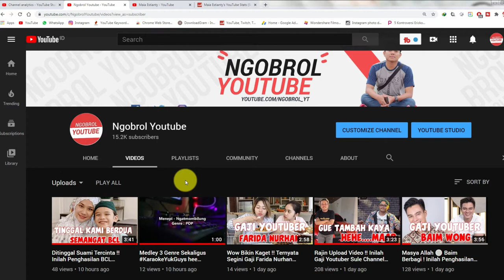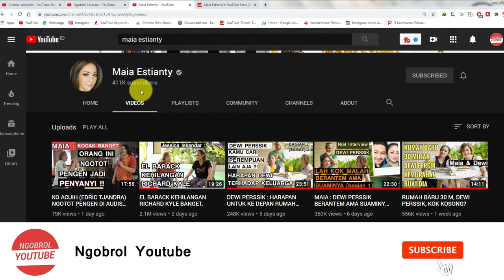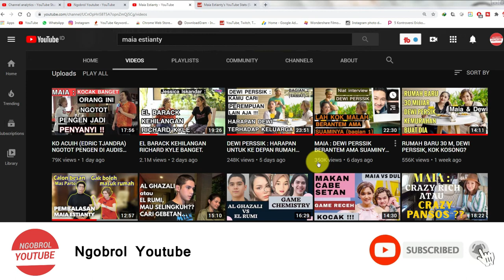Penghasilan Youtuber Pemula Maia Estianty Fantastis